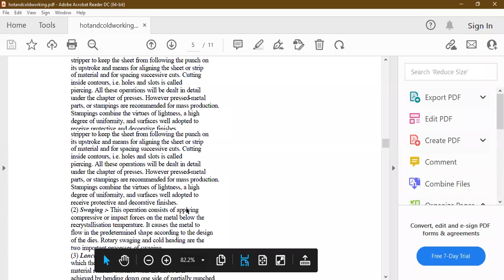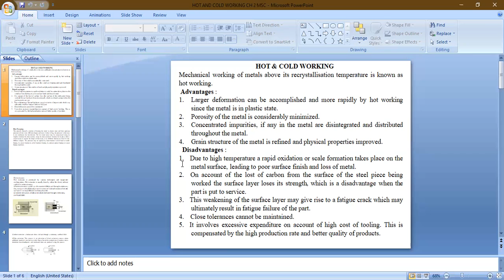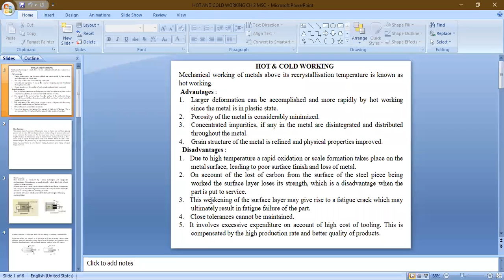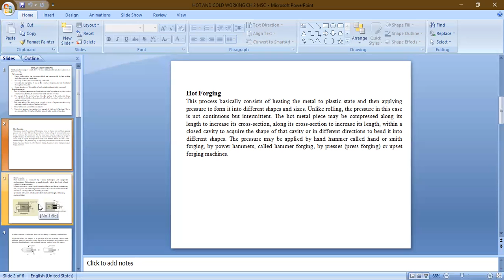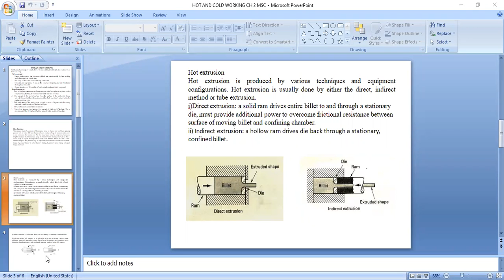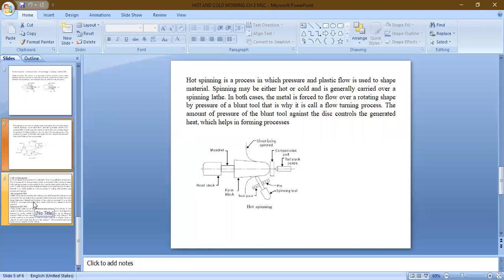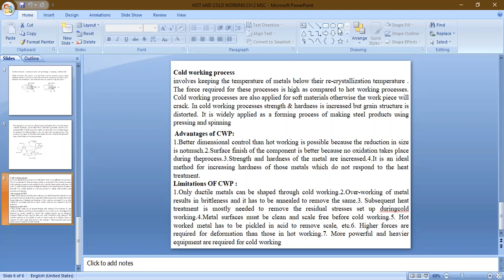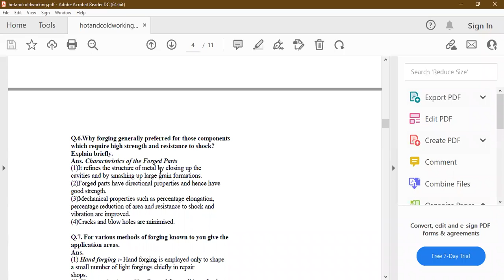MSc : Hot & cold working of metals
HWP & CWP  advantage, limitation and  types